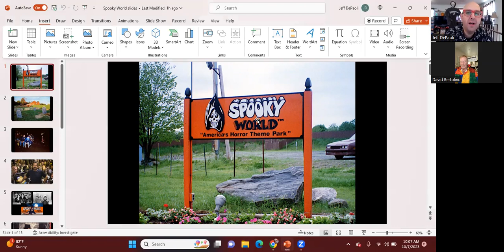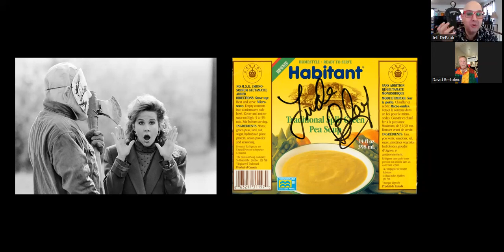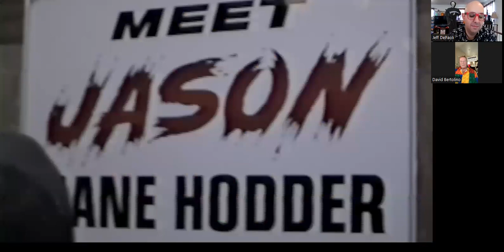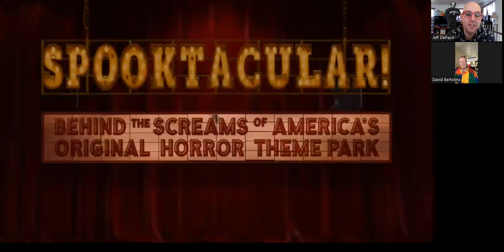Haunted Experiences with Jeff DePaoli: Spooky World with creator David Bertolino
In 1991, Spooky World opened in Berlin, Massachusetts as the first Halloween scream park. The attraction became so popular that it expanded well beyond its original haunted hayride and shaped a generation of New England Halloween lovers. Join David Bertolino, the man who started it all, and Jeff DePaoli, Host of "That Halloween Podcast", to hear how an idea became a Halloween institution in Massachusetts.

About Spooky World:

Spooky World first opened its doors in Berlin, Massachusetts back in 1991. The original horror scream park featured haunted houses, sideshow attractions, celebrities and a notorious haunted hayride. The park was soon after deemed New England's largest and most terrifying horror scream park, becoming a household name. Seven years later, Spooky World moved its location to Gillette Stadium in Foxboro, Massachusetts. In addition to Spooky World's terrifying and original hayride and haunted house creations, the scream park caught the eyes of Hollywood. Throughout the years, special guests to visit Spooky World included Cassandra Peterson as Elvira, Robert Englund (Freddy Krueger), Kane Hodder (Jason Vorhees), and musician Tiny Tim even got married live on "The Tonight Show with Jay Leno" at Spooky World.

About our Host:

Jeff DePaoli grew up in Woburn, Massachusetts and graduated from Emerson College with a B.F.A. in the Performing Arts. He has been obsessed with Halloween from a very early age, and it truly is his favorite day of the year. He currently resides in Los Angeles, California where he works as a segment producer with the world's largest Halloween and horror convention, Midsummer Scream. Jeff is an avid podcaster where he shares his love of Halloween with special guests on "That Halloween Podcast." He has been podcasting since 2014 when he launched his flagship show, "Dizney Coast to Coast." Jeff attends and reports on many Halloween and themed entertainment events throughout the year as a journalist for Attractions Magazine. As a voiceover artist, he has worked with Universal Pictures, Netflix, and is the host of the official Alexa Disney Trivia game on the Amazon Echo Dot Kids Edition. He has always enjoyed hosting and was honored with the opportunity to host TEDx Culver City as well as numerous panels for the SAG-AFTRA Foundation and conventions. One of Jeff's more unique credits is his role as the Stage Manager of the Ed Sullivan Show in the Clint Eastwood film "Jersey Boys." You can learn more about Jeff's podcasts and follow @JeffDePaoli on social media.